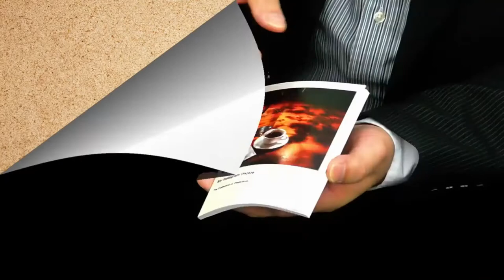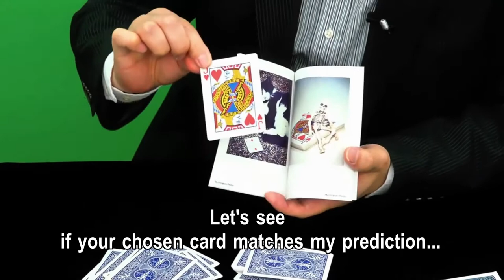Insta Prediction by Tomoyuki Shimomura / SEO MAGIC